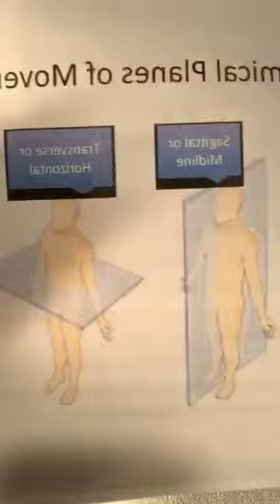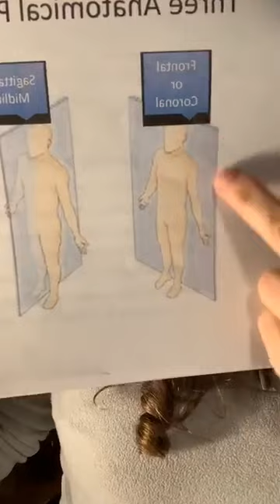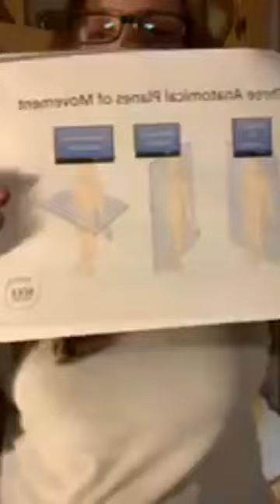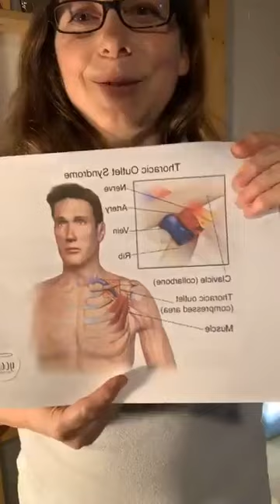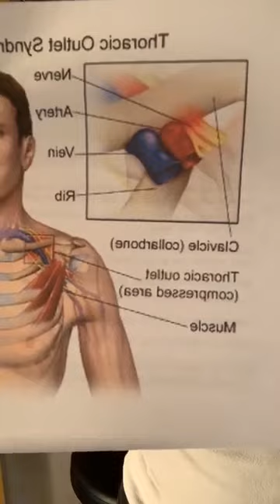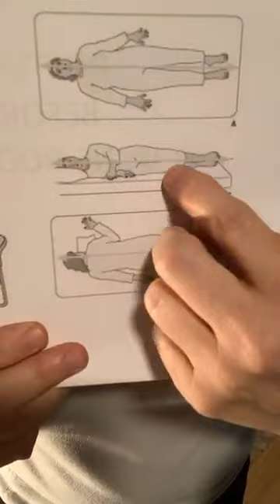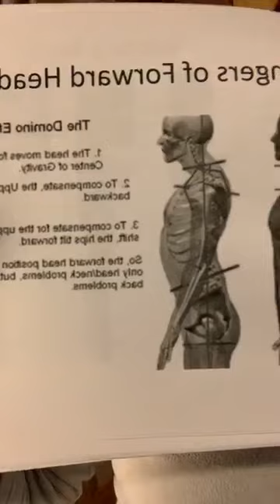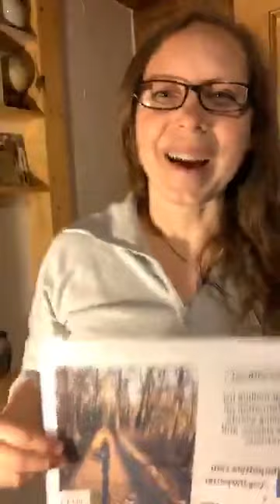Clay Buddies Workshop Week CBWW2020 Dawn Boudreaux Yoga for Potters